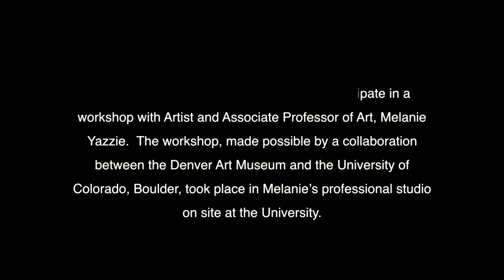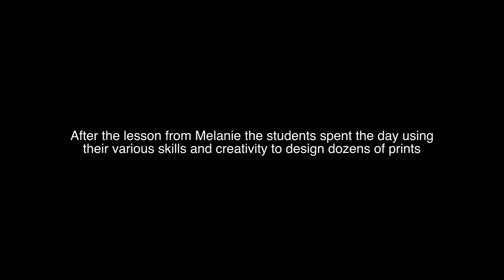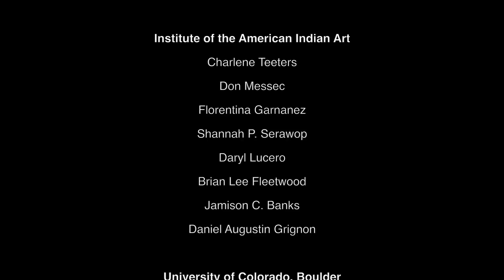Melanie Yazzie workshop with IAIA students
On January 6th, 2012 students from the Institute of American Indian Art in Santa Fe visited Denver to participate in a workshop with Artist and Associate Professor of Art, Melanie Yazzie.  The workshop, made possible by a collaboration between the Denver Art Museum and the University of Colorado, Boulder, took place in Melanie's professional studio on sight at the University. Students were given the opportunity to learn and experiment  with new techniques and mediums using Melanie's artistic process of creating monotypes. During their stay in Denver, the students also visited the Denver Art Museum's collection, including the newly re-installed American Indian gallery. Inspiration from both Melanie's work and the museum collections traveled back with the students to Santa Fe where they continue to enhance their artistic process.

filmed and edited by Adam Lancaster

Music
"Beach Song"
written and performed by Houses